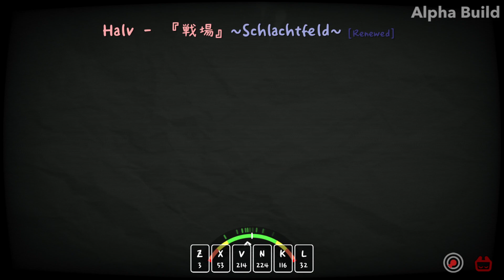처음 부터 했다면..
처음 부터 했으면 깻다...
개재밌음 조만간 깬다

Map by:1nstagram

키보드
[씽크웨이 토체티 텐키리스 저소음 적축]

*허락 없이 저의 맵에 이펙트,익스 제작,너프 제작,리메이크,무단 배포 등을 허용하지 않습니다.
무조건 디스코드 DM을 보내주세요.

디스코드:pinball#7857